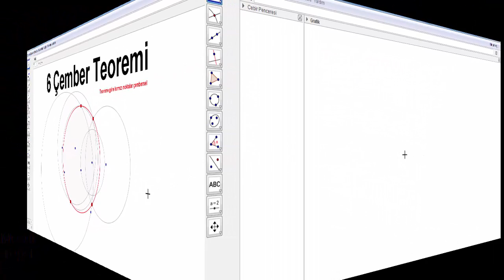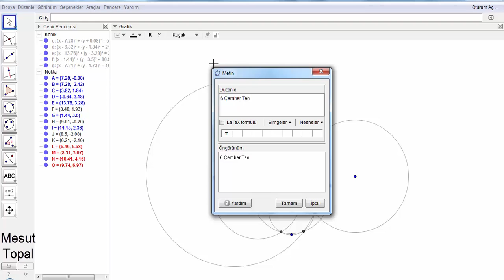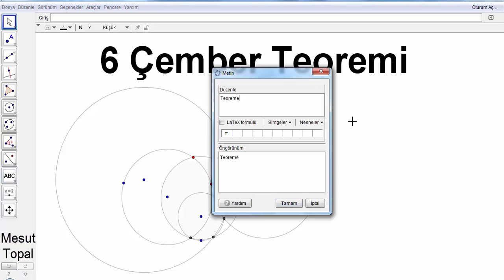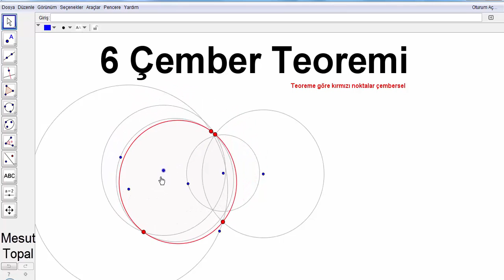Altı Çember Teoremi